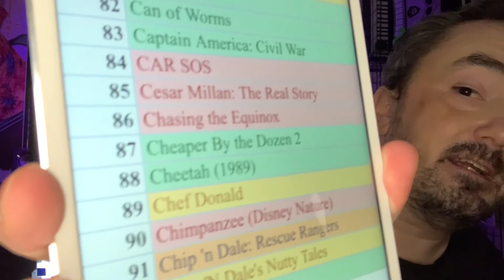Upside-Down Magic - day 687 - Disney+ Every Day Challenge